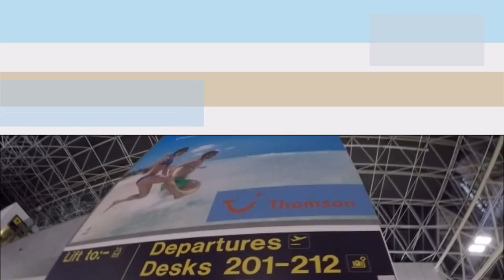snowjam movie 2015 Val d'isere (The Return )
Val desere